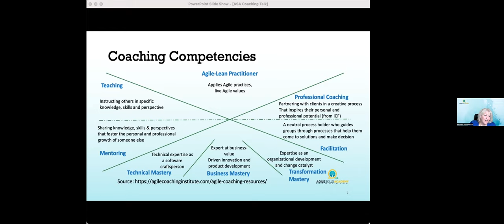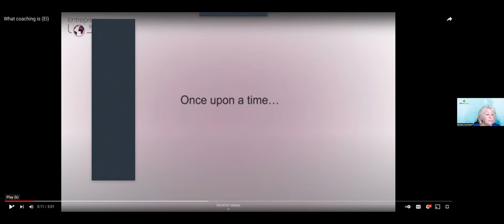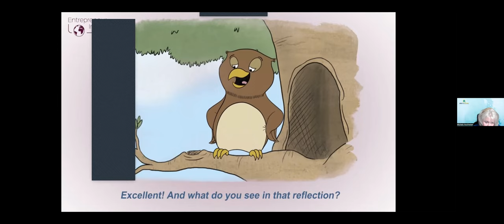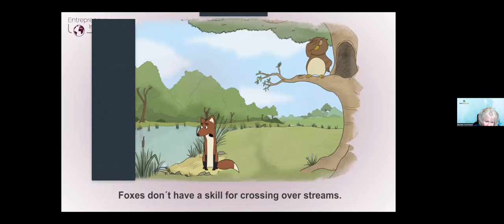Agile Learning Labs presents Michele Hochheiser - Agile Coaching: What is it really?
In the context of scrum, what are differences between coaching, consulting, and mentoring? What actually happens in a coaching session? In this interactive session, Michele will guide our exploration of these questions. She will then walk the group through the coaching stances and do a live coaching session with a volunteer from the audience.